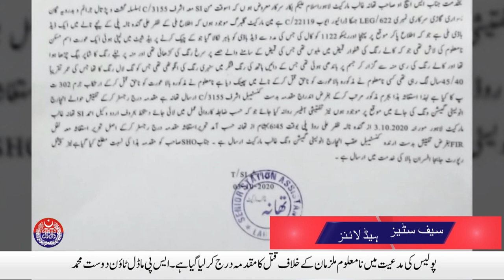Dead Body of 40-year-old woman found in a sack | Safe City News | 5th October 2020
Dead Body of 40-year-old woman found in a sack